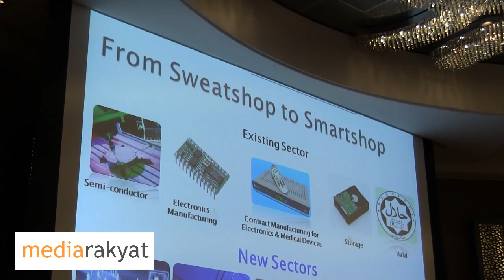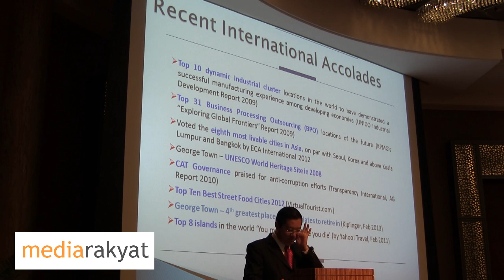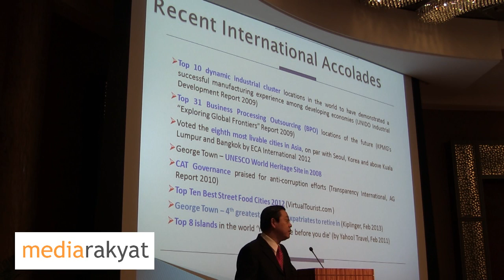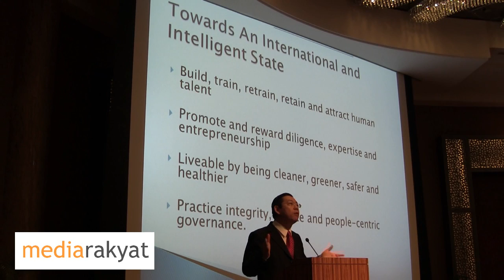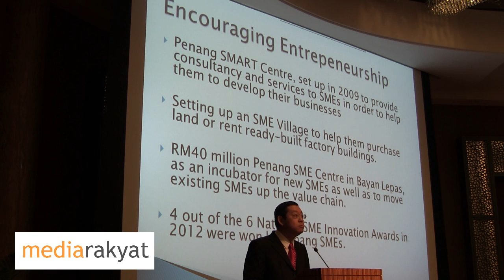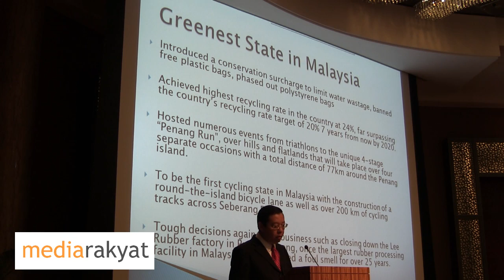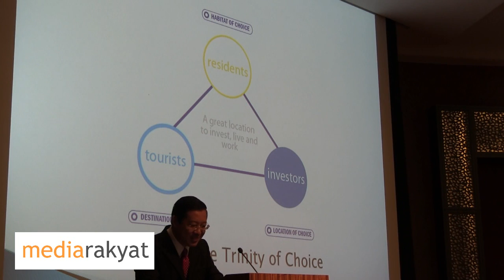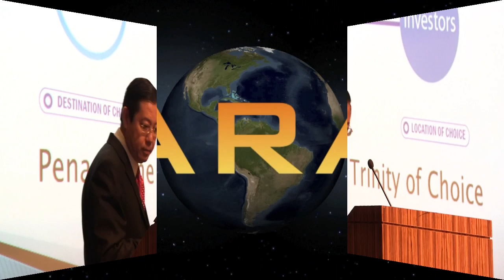Lim Guan Eng: Making PR States The Preferred Place To Live, Work, Invest & Play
Forum - "Growing Msia's Economic Prosperity Need A New Cultivation Mindset" Kuala Lumpur 21/03/2013